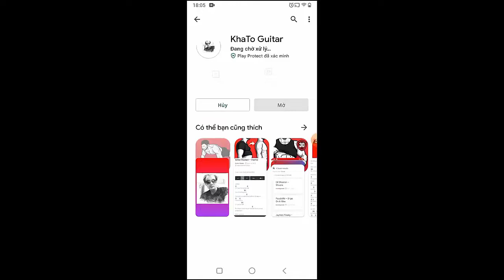Caamp - Found Forever | Guitar Tutorial